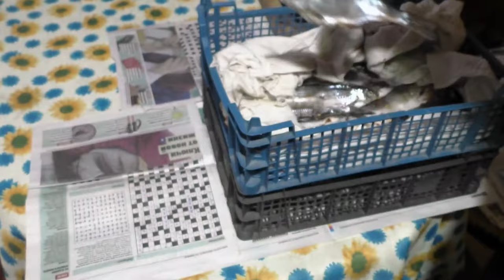Сухой посол рыбы. Вкусная вяленая рыба без вывешивания.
Всем привет! В сегодняшнем выпуске пробую солить рыбу сухим посолом! Получается очень вкусная жирная, в меру соленая рыбка.
Идеальный способ для тех, кто любит вяленую рыбу, но негде ее вывешивать. Также летом это спасает от надоедливых мух, которые могут испортить всю рыбу. Советую к приготовлению!
Приятного аппетита!
Также предлагаем посмотреть интересные рецепты:
Супы
И многое другое, в том числе